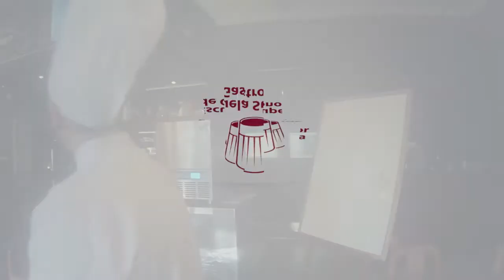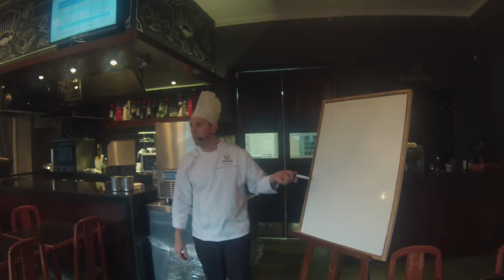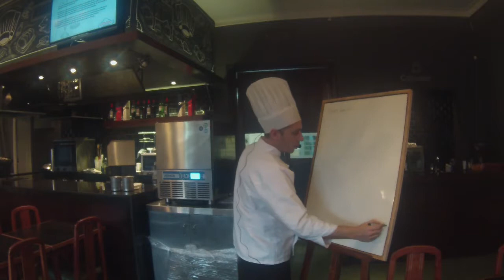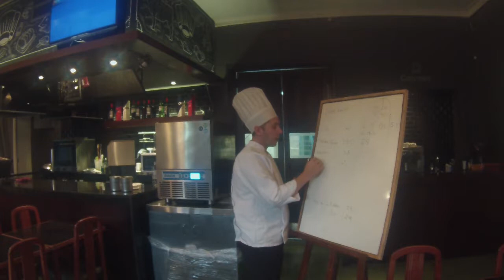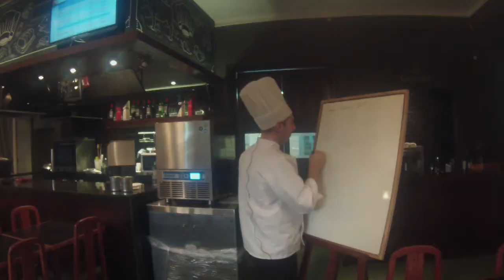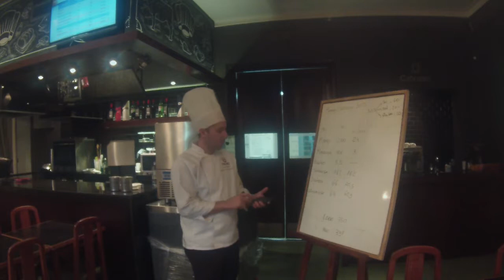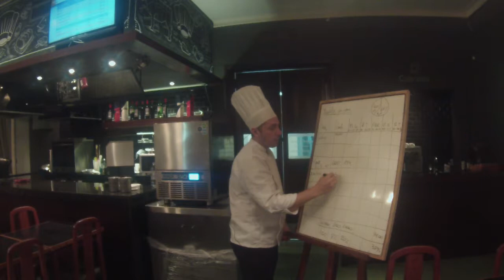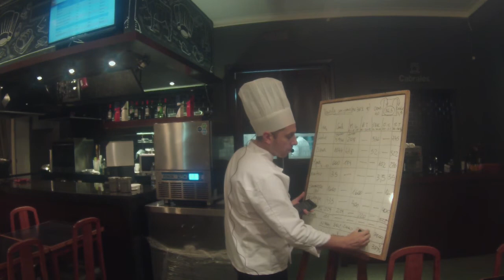Charla Ariel Segesser | Cómo se hace el Helado | Parte 2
Trabajo que realizamos con varios equipos de cámaras de acción en las clases dictadas por la Escuela Superior de Gastronomía de General Pueyrredón. Ante la falta de pago después de un año de entregado el trabajo, liberamos el material para que todos puedan aprovecharlo.